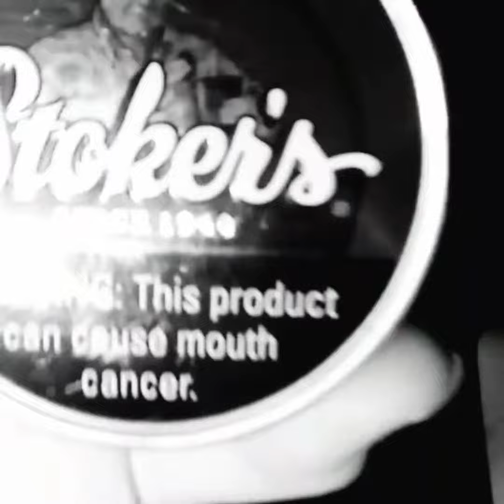Changed My Name - Confederate Bandit